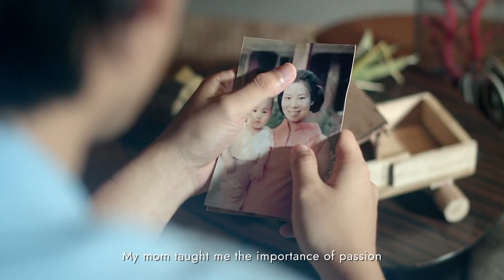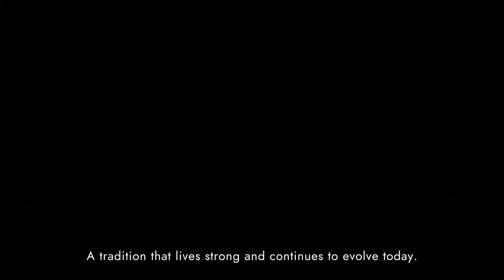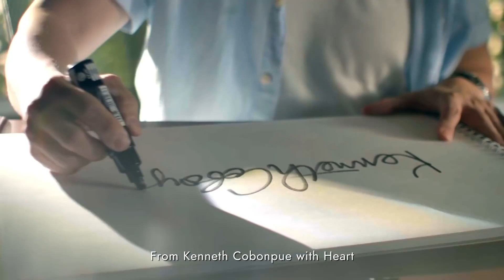Shangri-La Presents: Kenneth Cobonpue, Award-Winning Furniture Designer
In the second of our short films, ground-breaking Filipino furniture designer Kenneth Cobonpue, whose instantly recognizable designs breathe new life into the traditional crafts of the region. Kenneth pays tribute to the local artisans who bring his ideas to life – sharing his passion for preserving and showcasing their work globally. Join Kenneth in his native Cebu – both his heartland and his inspiration.